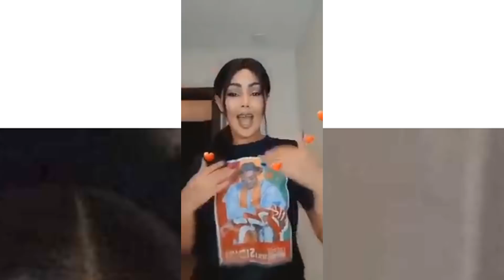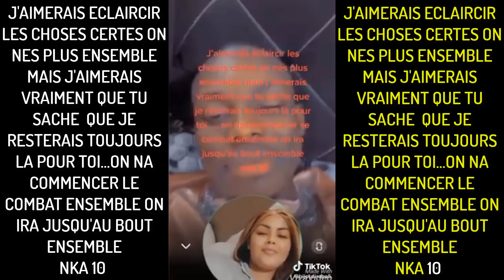Bijoux Siraba avoue enfin ces sentiments a Sidiki Diabaté Voiçi comment elle procède(amour) Vidéo